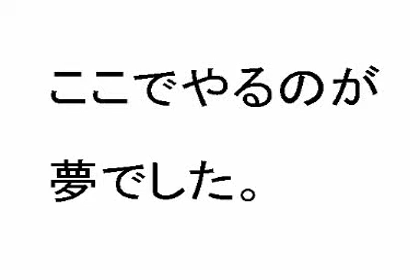ここでやるのが夢でした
Flags CM Competition vol.1